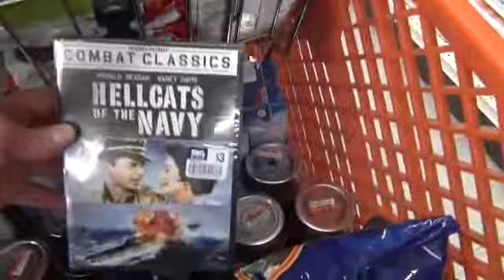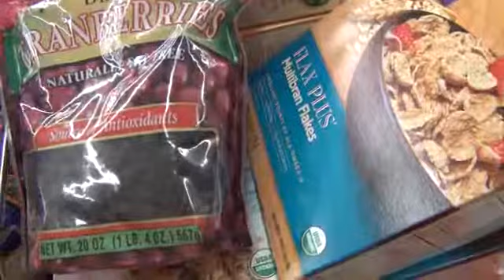T.H. Big Lots Excursion # 5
Takin' a brake in the furniture section. Give a lil' update on my goodies.